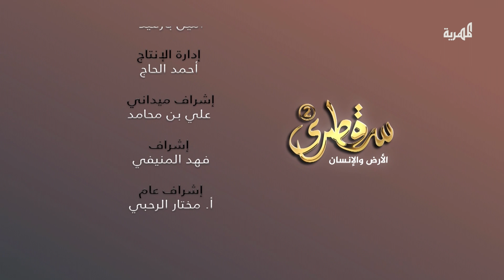محمية ديحمري.. أسرار وكنوز في باطن الجزيرة | سقطرى الأرض والإنسان(2) | الحلقة الخامسة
تشاهدونه طيلة أيام شهر رمضان المبارك الساعة: 09:35 مساءً بتوقيت اليمن
ويعاد في الأوقات التالية: 01:05 صباحاً، 12:10 ظهراً